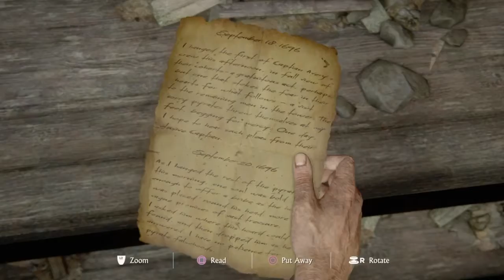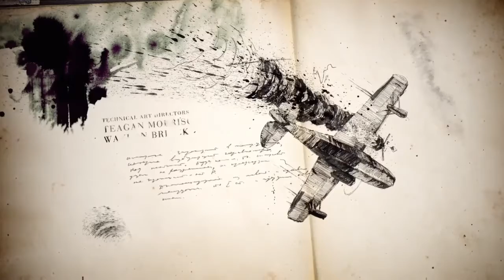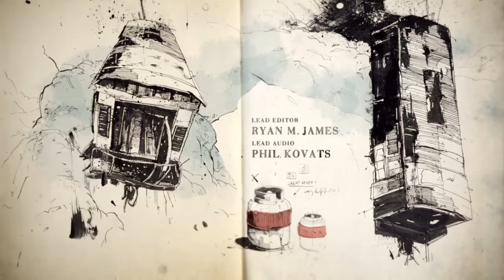Prison break uncharted 4 a thiefs end episode 2